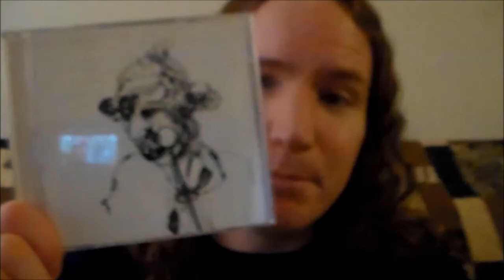Album Review: "Open Heart Zoo" by Martin Grech -- Review by Display of Disgrace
Just a quick review of the album "Open Heart Zoo" by Martin Grech.